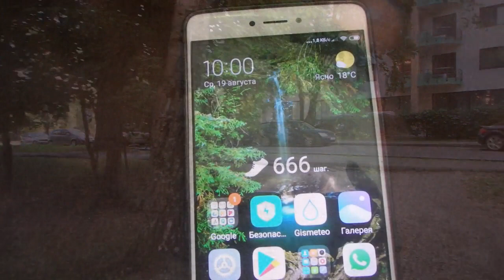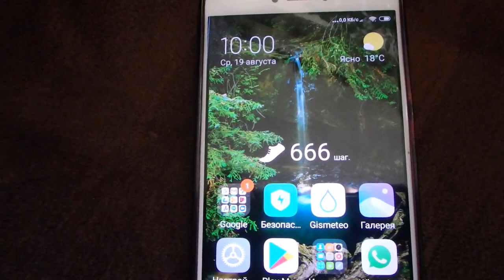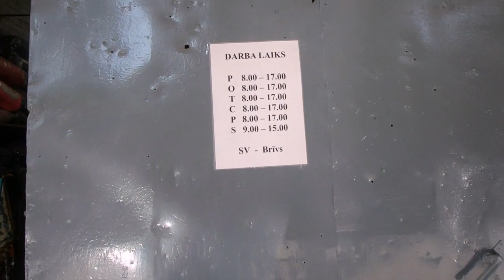влог - забавные вещицы для уютного дома